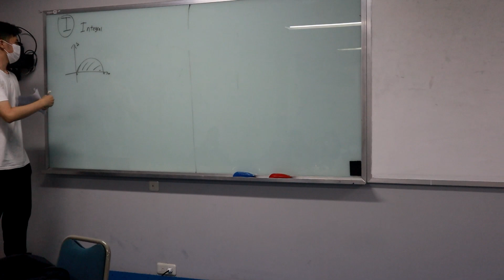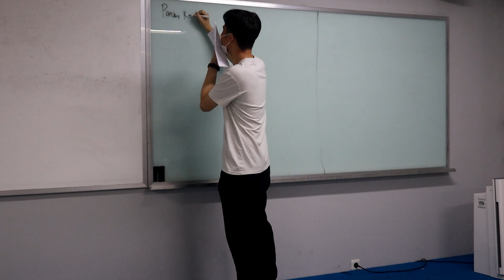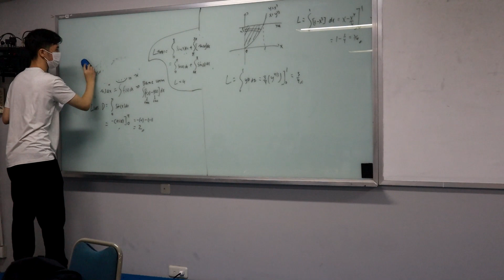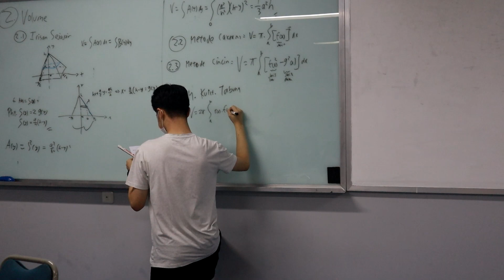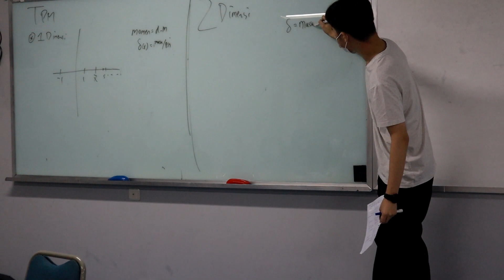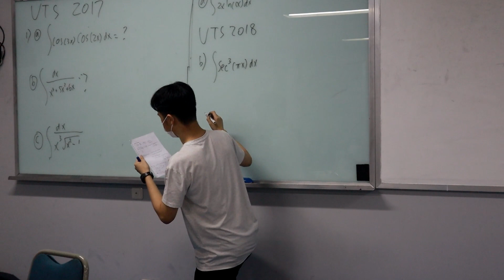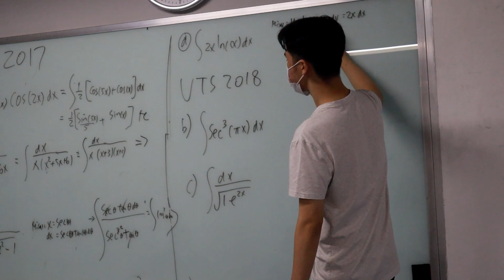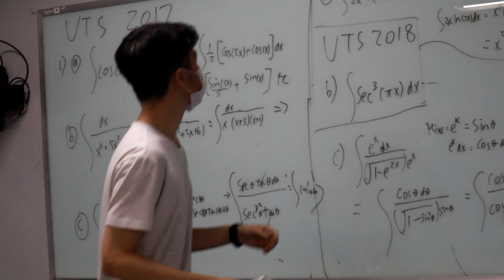TUTOR UTS (Angkatan 22)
[TUTOR UTS : SEMESTER GENAP 2022/2023]

Halo teman-teman! Tutor UTS kembali hadir dengan pembahasan soal UTS tahun - tahun sebelumnya.. Di video ini kita akan membahas soal UTS mata kuliah Kalkulus 2 bersama Kak Vic dari angkatan 2021. Semoga membantu ya!